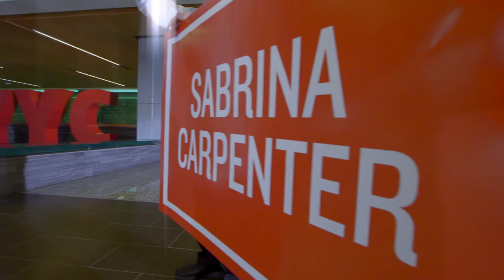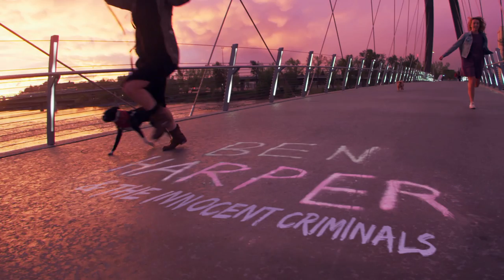2017 Coca-Cola Stage lineup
This year’s Calgary Stampede Coca-Cola Stage is set to deliver as one of the largest Canadian music festivals of 2017. Featuring Alessia Cara, The Strumbellas, Nelly Furtado, Ben Harper & The Innocent Criminals and many more, the new and expanded lineup is the biggest we’ve ever had and will have music fans rocking through the day and into the night.